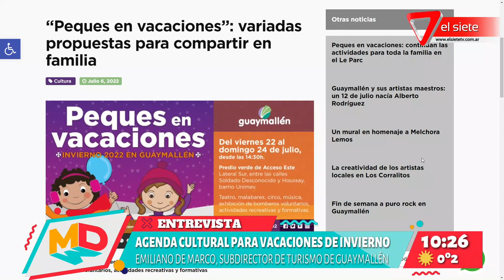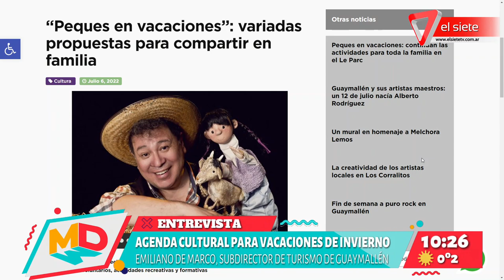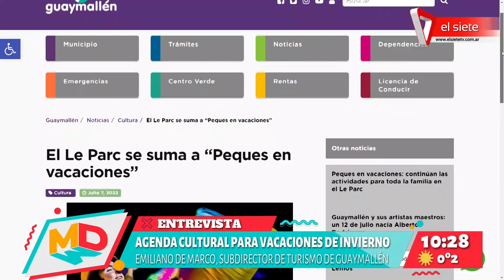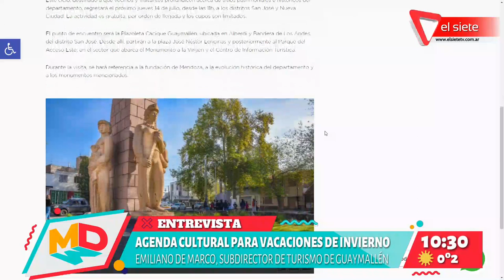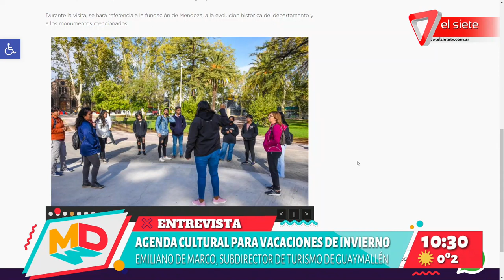Agenda de vacaciones en Guaymallén